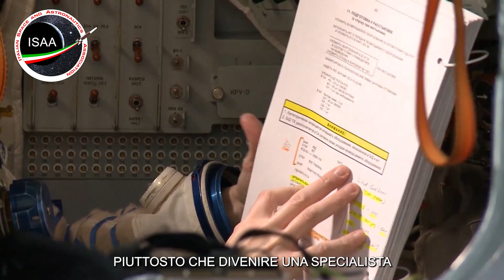Monografia Samantha Cristoforetti (sub ITA)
Una breve scheda di presentazione di Samantha Cristoforetti preparata da NASA in occasione del lancio Crew-4